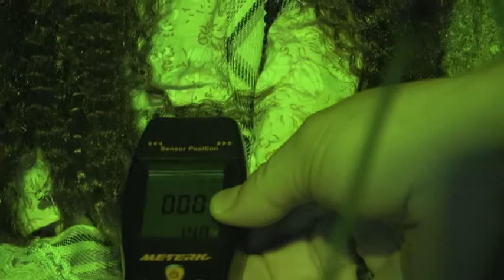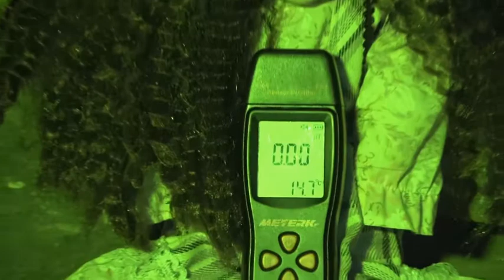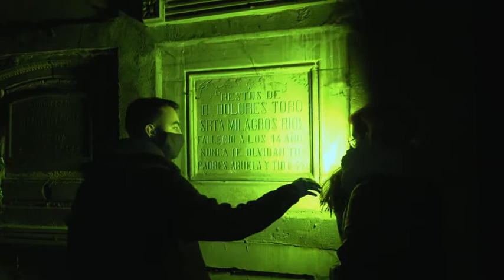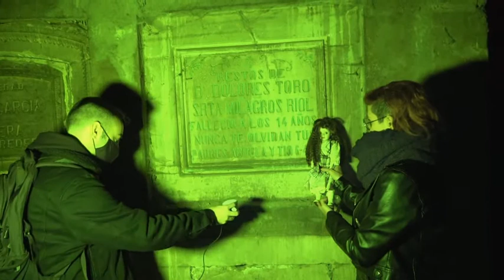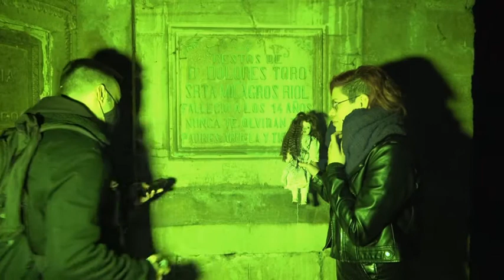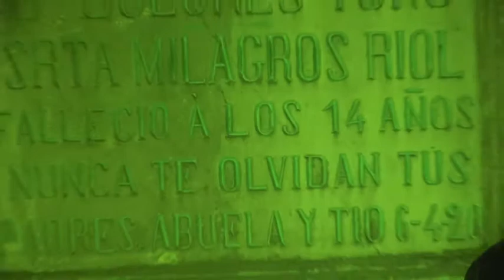Investigación paranormal con Dr. muerte ( parte 3).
Buenos días "Adeptos de la oscuridad".

Un beso de la bruja Hollow.

Si sacamos algún beneficio irá para abrir un canal con las aventuras y desventuras de los peludos con zarpas.